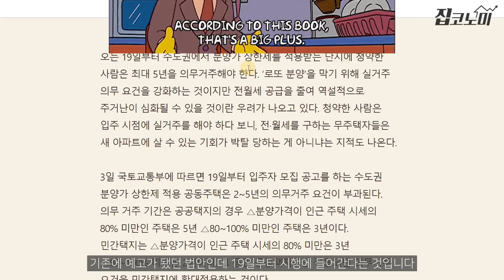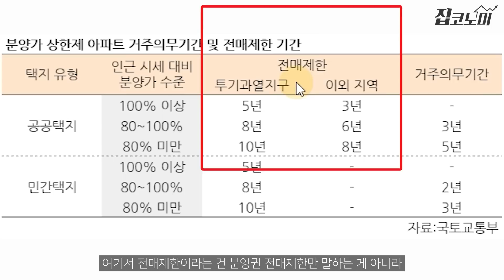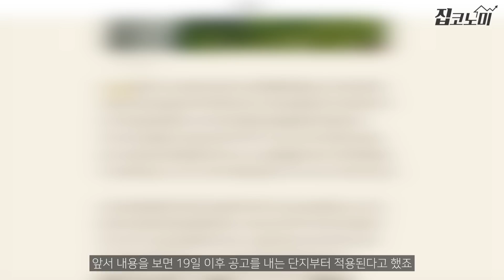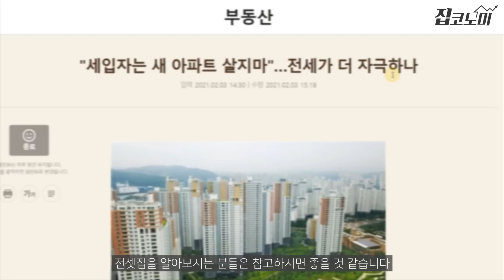새 아파트 전셋집 구하기, 오늘부터 안 됩니다 / Home-Learn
기사로 배우는 부동산 Home-Learn
오늘은 이 기사를 읽어봅니다.
→"세입자는 새 아파트 살지마"…전세가 더 자극하나

수도권 분양가 상한제 대상 지역에서 19일 이후 입주자모집공고를 내는 분양 단지부턴 수분양자의 거주 의무가 신설되는데요. 요약하면 새 아파트를 분양받은 뒤 임대를 놓을 수 없고 집주인이 바로 입주해야 한다는 규정입니다. 예비청약자들의 자금조달 전략 수정이 불가피하고 임대차시장에 미칠 영향도 클 것으로 보입니다. 개정된 주택법 시행에 맞춰 집코노미가 이 문제를 짚어봤습니다.